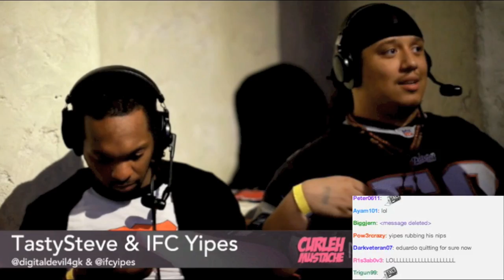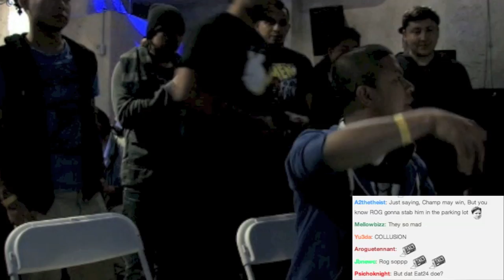Salty PR Balrog